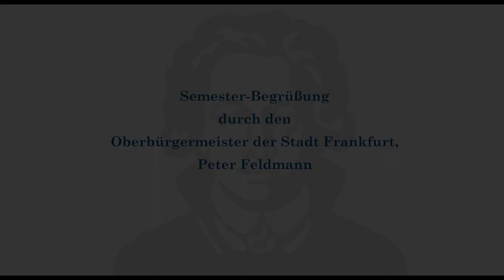Frankfurts Oberbürgermeister Peter Feldmann begrüßt Studierende und Erstsemester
Frankfurts Oberbürgermeister Peter Feldmann begrüßt alle Studierenden und Erstsemester zum Sommersemester 2021.